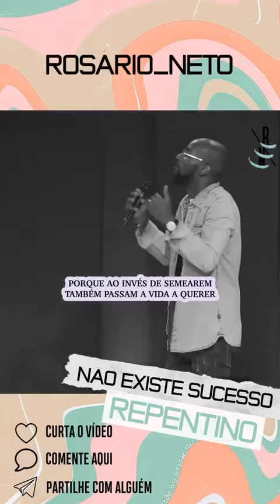Bora semear bora trabalhar bora bora